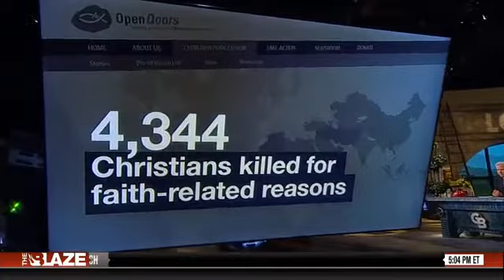Will You Stand Against Anti-Christian Holocaust? - TheBlazeTV - Glenn Beck Radio - 2015.04.09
The Islamic State and other factions of psychotic Islam have targeted Christians in the Middle East. Thousands of Christians were murdered in the region last year. But it’s a story you rarely hear on the mainstream media, and the Barack Hussein Obama Regime has done everything in their power to strip away any connections between Islam and these evil acts of slaughter. Glenn Beck asks why more Christians here in America aren’t standing up against this horrific genocide.

This brief video clip, from a Cable TV program that runs for over an hour, is being used for non-profit educational and commentary use, its uploading, embedding, and viewing is clearly in accordance with 17 USC § 107 - Limitations on exclusive rights: Fair use, and the copyright of the creator of the video contained in this short clip remains intact, undiluted, and without violation or damage of any kind.